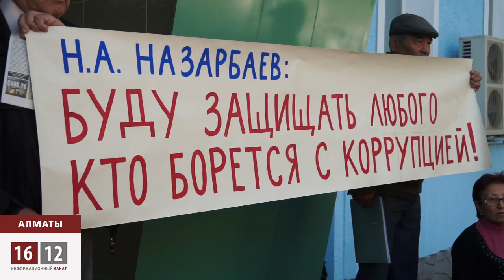Отставки Бекназарова и Таймерденова требуют в Алматы / 1612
Активисты движения "За справедливость" требуют отставки председателя Верховного суда и алматинского городского суда. Для этого они вышли на несанкционированный пикет возле горсуда Алматы. Люди разочарованы судебной системой Казахстана